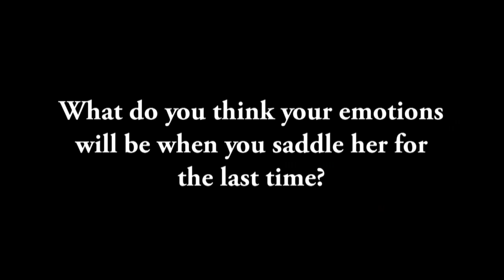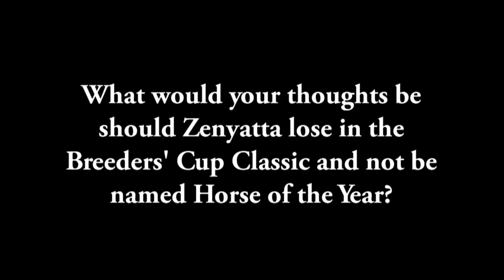John Shirreff Press Conference Part 2